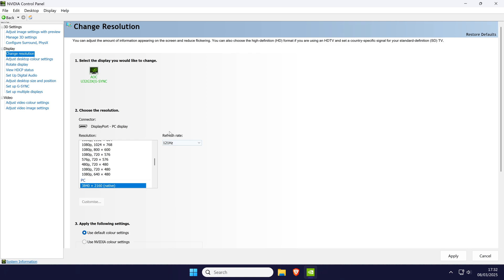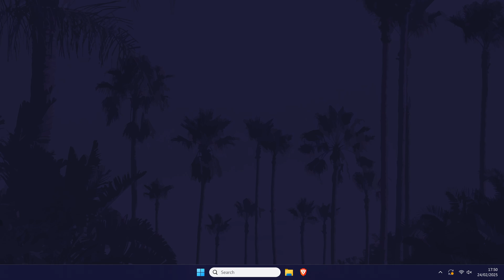How to Change Refresh Rate in Nvidia Control Panel on PC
Want to know how to change refresh rate in Nvidia Control Panel in Windows 11 or Windows 10? This video will show you how to change refresh rate using Nvidia Control Panel on Windows 10 or Windows 11 PC or laptop. You might want to know how to change refresh rate on Nvidia Control Panel on PC in Windows 10 or 11 to maximize the settings of your monitor. Hopefully today’s video helps show you how to set refresh rate in Nvidia Control Panel in Windows 10 or 11 using the Nvidia Control Panel!